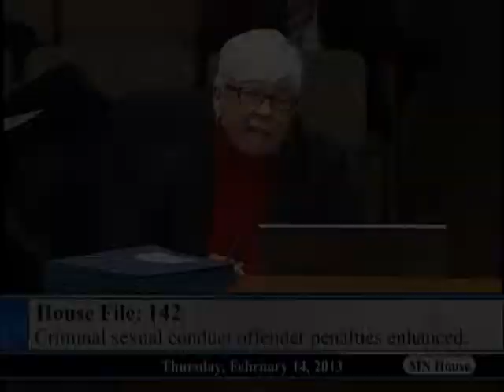Sexual assault bill closes loophole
Executive Director of Minnesota Coalition Against Sexual Assault testifies on HF142, a bill that enhances criminal sexual conduct offender penalties.